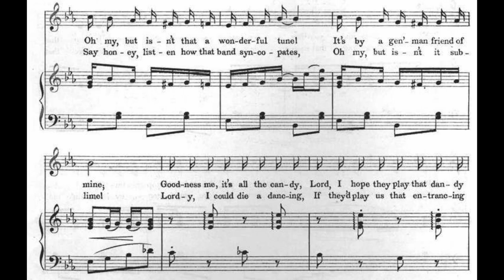DO YOU KNOW... Pineapple Rag can be SUNG, not just PLAYED on piano?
Quite weird, that I was introducing the singable version of this ragtime classic but myself didn't sing it LOL

Actually the singable version is just recently covered by this video